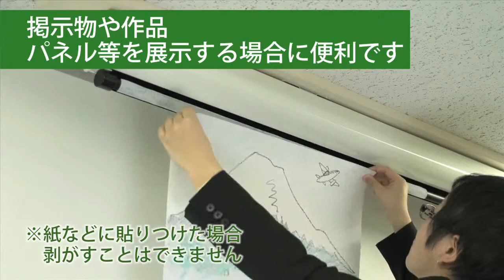クラレ 粘着式マジックテープ切売箱